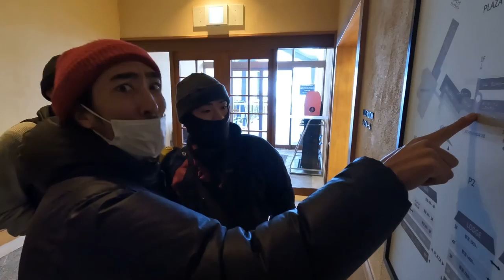VANLIFE Snowboarding and Carpark Coffee in Japan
Vanlife Snowboarding and car park coffee in Japan. Another day of VanLife in Japan. We met up with fellow Youtuber and snowboarder Tomo San. Our original plan was to ride Lotte Arai but after seeing the crazy lift lines we bailed for another resort...

My name is Ryan Butterfield and I own and operate Mountain Swell Photography. We are an Adventure sports company specializing in Surf  and Snow Photography here in Japan.

I Bought a used HiAce 200 DX 4WD Diesel and converted it to a Snowboard Camper ready to explore around Japan. Exploring the SURF and SNOW culture here.
I am trying to improve my language skills by making some of these videos in Japanese as a form of studying. Hopefully my Japanese will keep  progressing but for now its pretty basic.